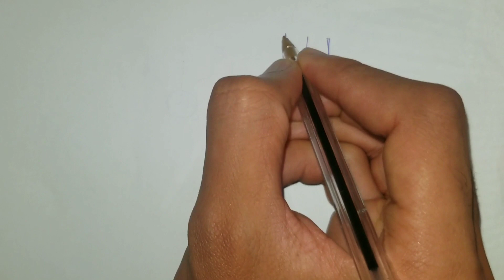Déterminer le Calibre d'un Disjoncteur Moteur simple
Vous vous demandez comment calculer le calibre d'un disjoncteur moteur en-tête de circuit ? Cette vidéo est la réponse.